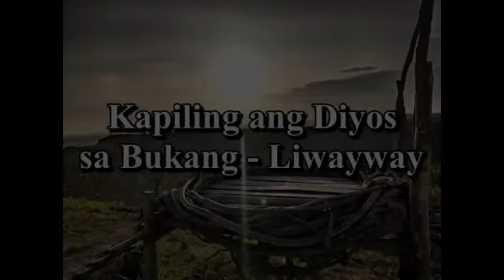ENERO 22, 2022 PINILI TAYO NG DIOS PARA TAYO'Y ILIGTAS